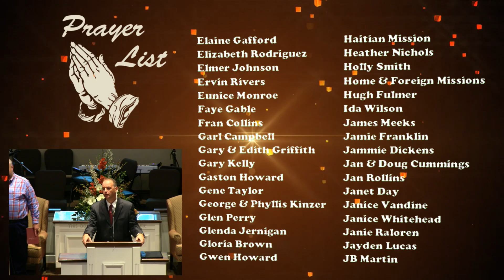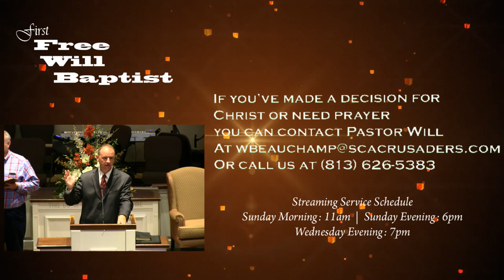Rev. Will Beauchamp - True Love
Rev. Will Beauchamp preaches on true love from 2 John and shows how some will pervert true love and what we as Christians can do to spot the false believers.